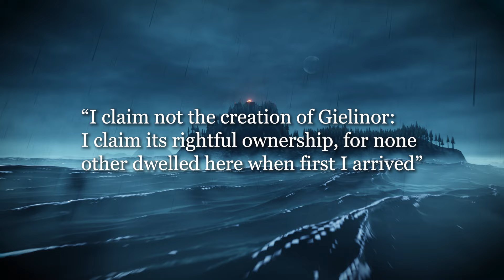RuneScape, but it's fully animated | Lore of Gielinor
This video was made animated in blender and covers the rich history and captivating lore of Gielinor and specifically the first 4 ages of Old School RuneScape (OSRS). From the primordial genesis of the world by Guthix to the divine interventions of Saradomin, Zaros, and Armadyl in the Second Age, witness the rise and fall of empires like Hallowvale and Senntisten. The ancient conflicts such as the Great Kharidian-Zarosian War and the cataclysmic events of the God Wars, including Zamorak's ascension and the establishment of the Edicts by Guthix. Traverse the aftermath of these epochal struggles in the Third Age, where civilizations like Prifddinas and Great Kourend emerge amidst the shadows of vampyric tyranny and demonic incursions. Finally, the dawn of the Fifth Age, where the discovery of Rune Essence unlocks the potential for magic and civilizations rise and fall in a tapestry of triumphs and tragedies.

I would love to hear what legends you want to see next, let me know down in the comments or join me on my discord channel here: